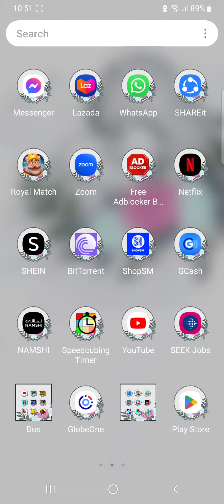msm BS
mammot: bom bom bom